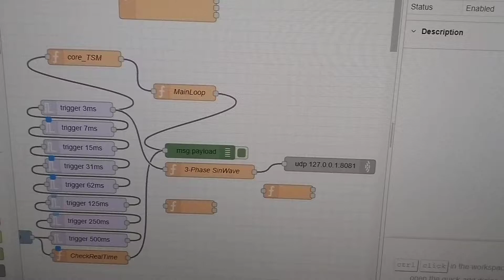Three-phase sine wave generation and display